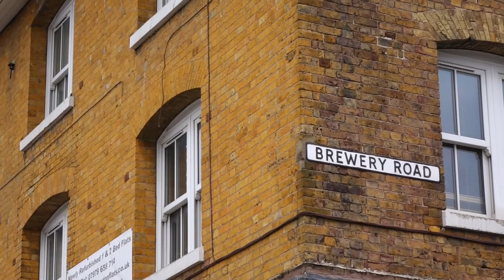Trying Out Sony RX10 On A Bus Video.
Trying out my new Sony RX10 Camera
The music is as follows: